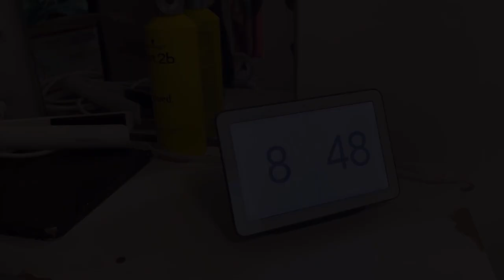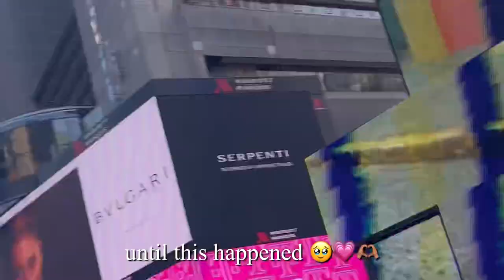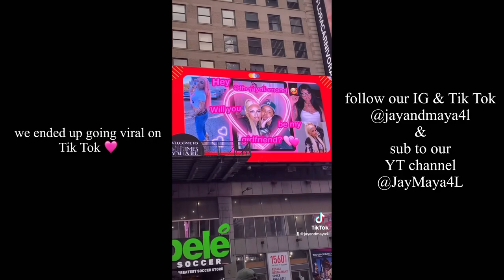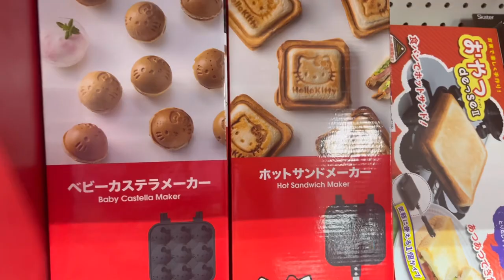I GOT ASKED OUT ON A BILLBOARD IN TIMES SQUARE 🥹💗 | VLOG W/ BAE (MOVIE DATE, TESO LIFE, & MORE …)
hii babiesss ♡

we coming w lots of couples content soon 🫶🏽. let us know what we should upload !